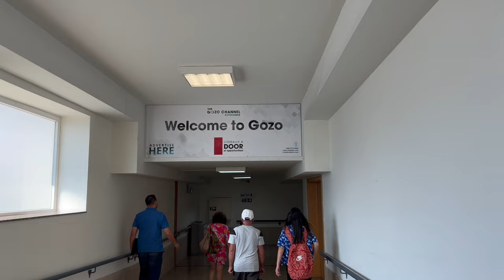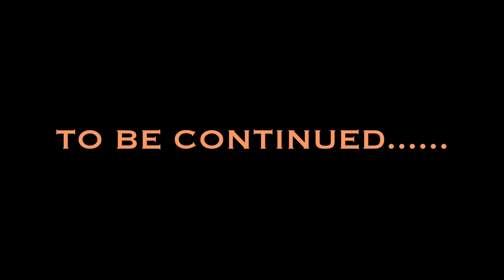FRIENDS REUNION IN MALTA | VISITING GOZO, DWEJRA BAY | Malta's Azure Window collapses into the sea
FRIENDS REUNION IN MALTA | DUBAI TO MALTA | WORK PERMIT | VISITING GOZO, AZURE WINDOW, DWEJRA BAY

FINALLY MY FRIENDS ARE HERE AFTER A LONG WAIT | DUBAI TO MALTA BY FLY EMIRATES | DUBAI - CYPRUS - MALTA |

IT FUN VLOG WITH FRIENDS, DINNER AND VISIT TO GOZO FOR IDENTITY MALTA APPOINTMENT AND AFTERNOON SPEND ON DWEJRA BAY, AZURE WINDOW AND BLUE HOLE.

Malta's Azure Window collapses into the sea